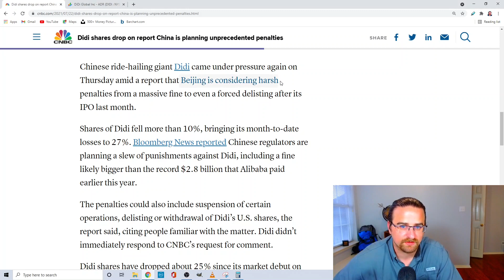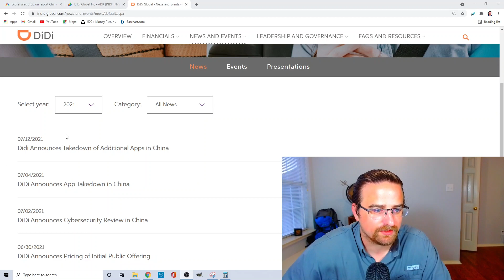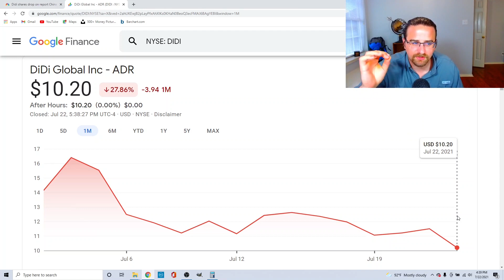DIDI Stock is in Trouble | Will Didi stock get Delisted? | Will Didi be fined?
DIDI stock is an intriguing value at its current price but MORE news has emerged that the stock could potentially be delisted and Chinese regulators could fine Didi more than the fine recently imposed on Alibaba.

Alternative names: DIDI stock, DiDi, didi, $DIDI, Didi Chuxing Technology Co, Didi Dache, Didi Kuaidi, Didi Global, DIDI global

If you like my content please give me thumbs up, that helps a lot.

PLEASE NOTE: Stock analysis videos are meant to inform viewers on individual stocks. It is up to every investor to consider how that security could play a role in their overall portfolio. These videos DO NOT constitute a buy or sell recommendation.

Frank will be Frank about how to save and invest in order to reach financial independence. Topics will be about Saving, Investing, Stock analysis, and Market news. Frank Finance looks to build up others by providing information that is meant to inform viewers on strategies and techniques as applied to saving and investing.

I am not a financial advisor. Not all topics are meant for every viewer and are geared toward education. I am passionate about saving & investing and seek to motivate my viewers, so that they also, can be successful with their finances.

0:00 Intro & News Details
1:06 My Concerns
4:38 My Strategy with DIDI Global